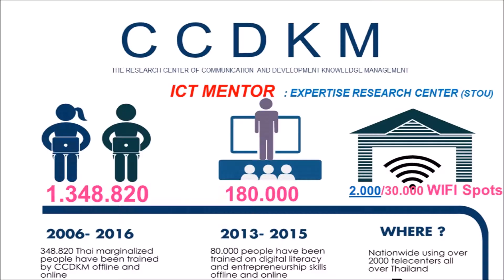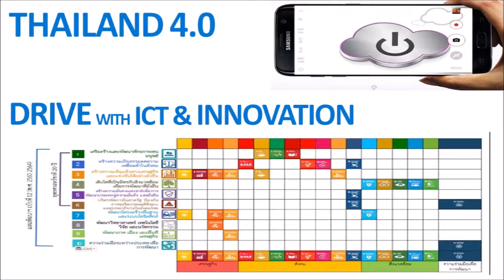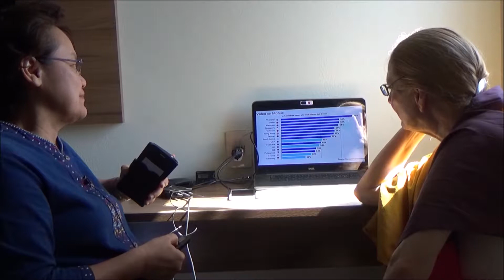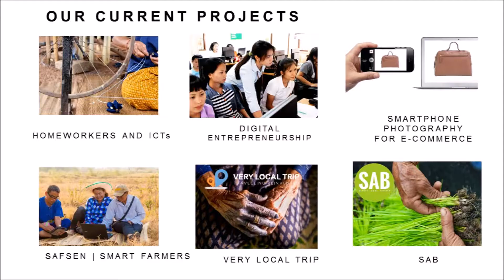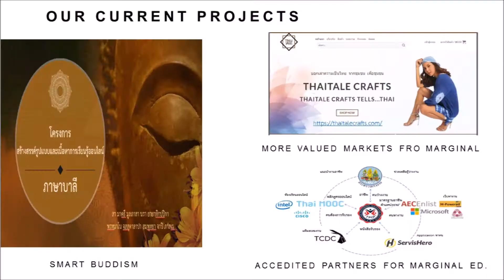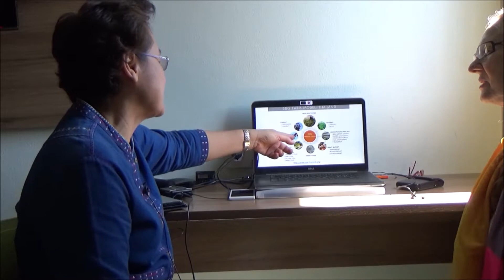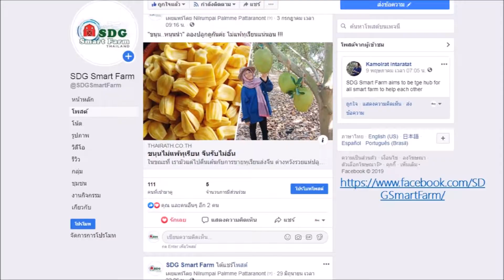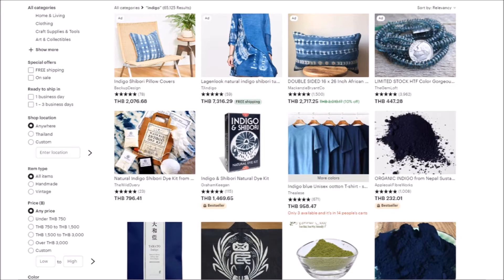Amazon 40: Kamolrat Intaratat: Research Center of Communication and Development Knowledge Management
In this video Kamolrat Intaratat shares her work as Director & Founder of The Research Center of Communication and Development Knowledge Management (CCDKM) at the Sukhothai Thammathirat Open University (STOU), in Nonthaburi in Thailand, at the outskirts of Bangkok. The video is recorded in the Amazon of Brasil, in Belém, the capital of the Brasilian state Pará, on the morning of the 7th of September 2019. Kamolrat and her colleague Piyachat were part of the Belém-part of the 33rd Annual Conference of Human Dignity and Humiliation Studies, a 'Caravan' conference titled 'Cultivating Good Living Amazon: Nurturing Solidarity with Mother Earth', 28th August – 7th September 2019. The conference was accompanied by a global WhatsApp group. Kamolrat speaks with Evelin Lindner, co-founder of the Word Dignity University initiative.